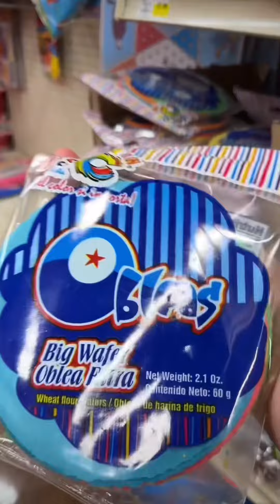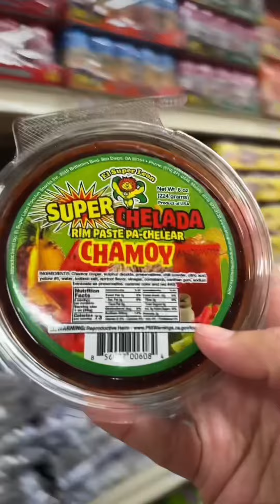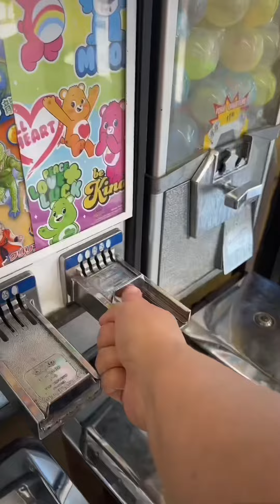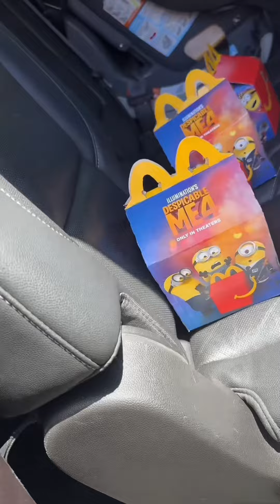Comprando los mazapanes para una agua fresca 🏬🍟🍗😱